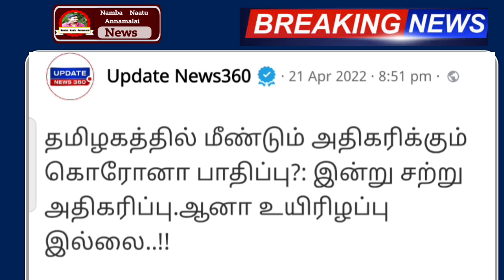தமிழகத்தில் மே 1 முதல் முழு ஊரடங்கு கடைகள் அடைப்பு பஸ் ஓடாது முக்கிய அறிவிப்பு